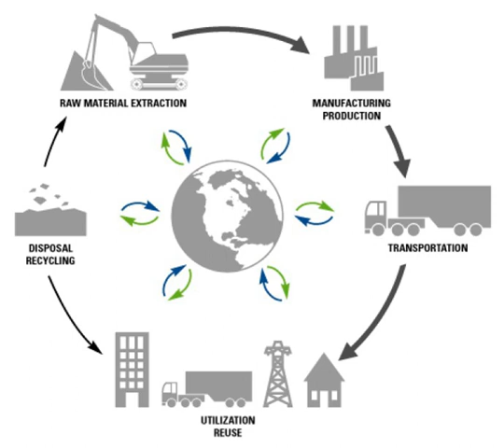Service industry | Wikipedia audio article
00:01:13 1 Difficulty of definition
00:02:56 2 Theory of progression
00:04:52 3 Issues for service providers
00:06:09 4 Examples of tertiary sector industries
00:07:15 5 List of countries by tertiary output
00:07:34 6 See also

- Socrates

SUMMARY
The tertiary sector or service sector is the third of the three economic sectors of the three-sector theory. The others are the secondary sector (approximately the same as manufacturing), and the primary sector (raw materials).
The service sector consists of the production of services instead of end products.  Services (also known as "intangible goods") include attention, advice, access, experience, and   affective labor.  The production of information has long been regarded as a service, but some economists now attribute it to a fourth sector, the quaternary sector.
The tertiary sector of industry involves the provision of services to other businesses as well as final consumers. Services may involve the transport, distribution and sale of goods from producer to a consumer, as may happen in wholesaling and retailing, pest control or entertainment. The goods may be transformed in the process of providing the service, as happens in the restaurant industry. However, the focus is on people interacting with people and serving the customer rather than transforming physical goods.